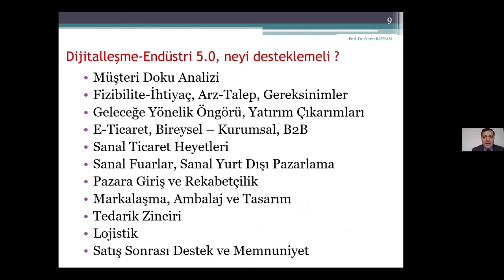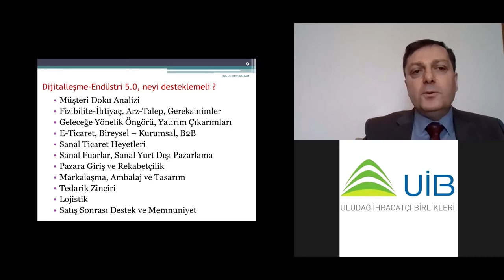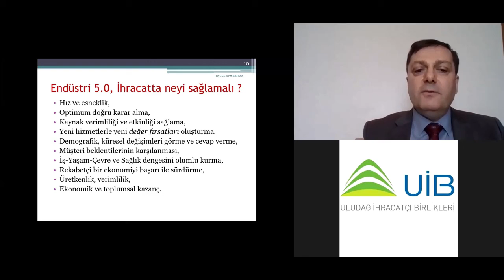ENDÜSTRİ 5.0 VE İHRACATA YANSIMALARI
UİB AKADEMİ ’nin ihracatçılarımızı geleceğe hazırlayan seminer ve eğitimleri devam ediyor: ENDÜSTRİ 5.0 VE İHRACATA YANSIMALARI
28 Nisan Çarşamba
Eğitmen: Prof. Dr. Servet Bayram